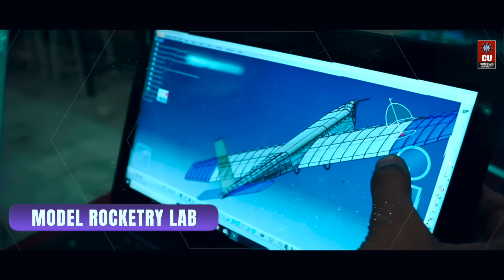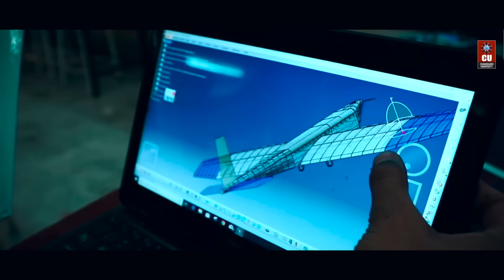B.E. Aerospace Engineering at Chandigarh University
Ready to reach for the stars? Explore the cutting-edge world of Aerospace Engineering—a field revolutionizing the future of technology and innovation.

Our ABET-accredited program is your launchpad to a stellar career, with opportunities to work alongside global pioneers like ISRO, NASA, and more. With hands-on learning and international exposure, the sky is no longer the limit—it’s just the beginning!

Pursue Aerospace Engineering at Chandigarh University, India’s Top QS Ranked Private University.